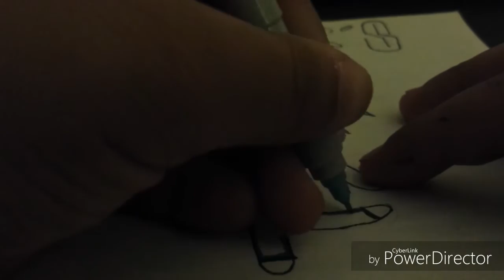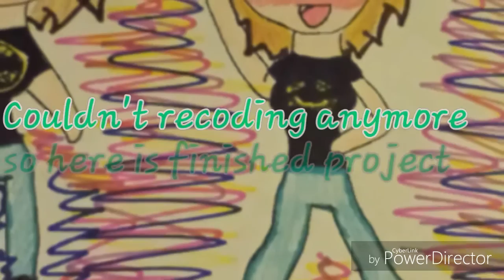Mother's Day Drawing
1st Song- Lazy Eye
2nd Song- Move Along